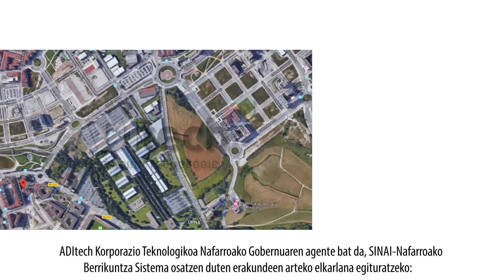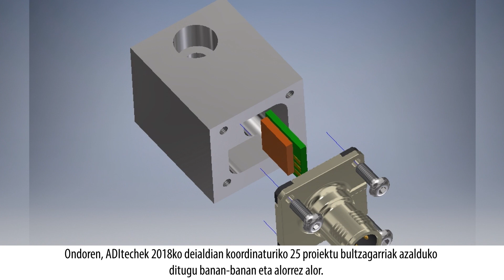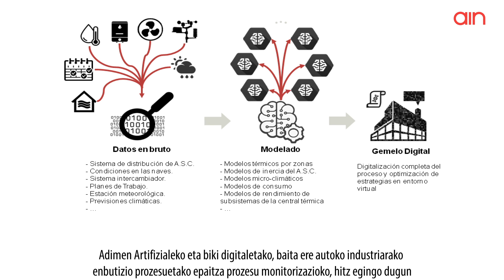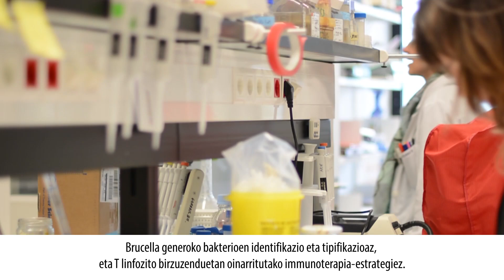Vídeo resumen Proyectos Tractores SINAI 2018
Resumen de los vídeos de los Proyectos Tractores desarrollados por los Agentes del Sistema Navarro de Innovación -SINAI- durante 2018, coordinados por ADItech  y subvencionados por el Gobierno de Navarra.